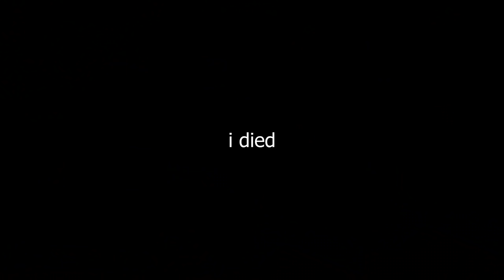the Season 6 FAL.EXE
▶Music
- Halo Theme Song Original
- Megalovania but It's Eurobeat
- Kirby Super Star - Meta Knight's Revenge [Remix]
- Sonic 3 And Knuckles OST - Angel Island Act 2
- AGST - Voltage